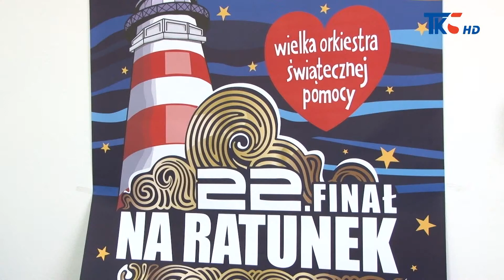22 Finał Orkiestry Świątecznej Pomocy w Świdniku - podsumowanie